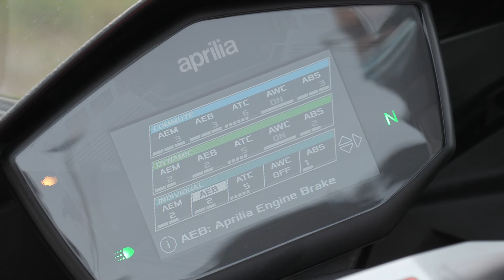Aprilia RS 660 Riding Mode